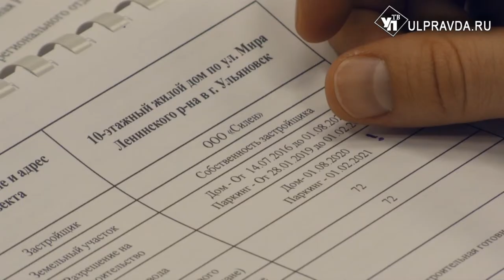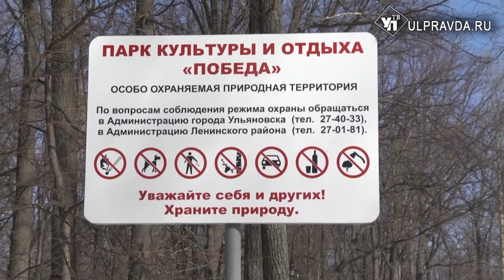Итоги дня от Ulpravda.ru. Что произошло в Ульяновске 25 марта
Главные новости понедельника в информационном выпуске «УлправдыТВ».
Смотрите сегодня:
- Зима недаром злится. Регион накрыли снегопады;
- Федеральный центр разрабатывает дорожную карту в помощь обманутым дольщикам;
- Для активного отдыха ульяновцев в парках создадут экотропы.